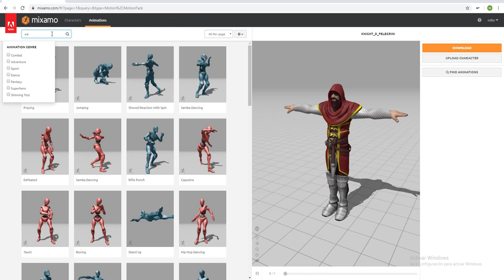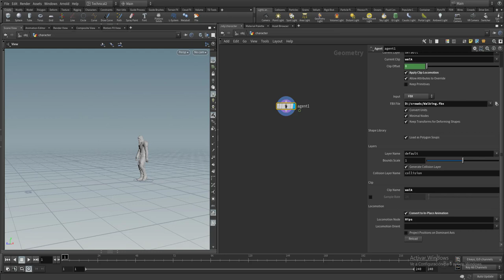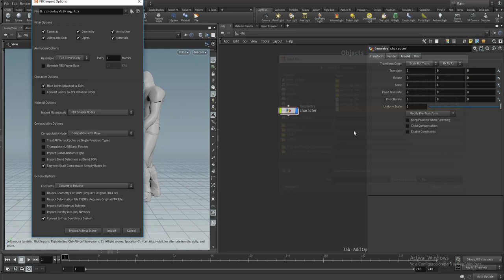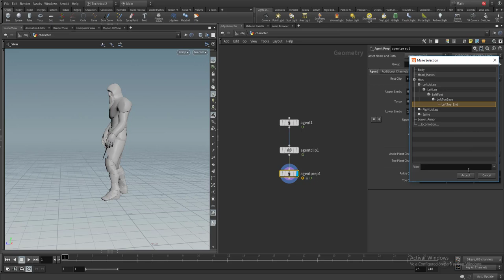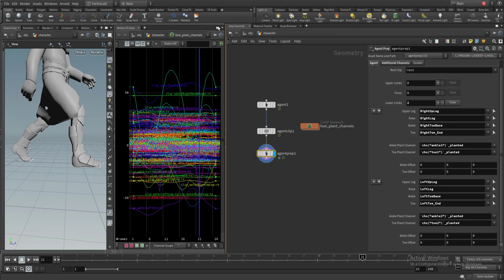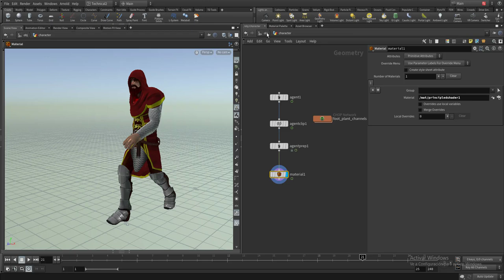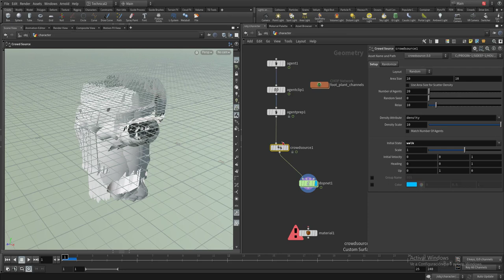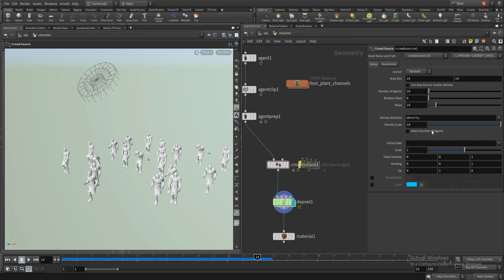Crowds 101. Capítulo V - Simulación de Crowds con Mixamo Characters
Configuraremos una simulación de crowds básica con personajes de mixamo.com, usando el nuevo workflow de houdini 17. Tras configurar los clips podríamos cachearlos al disco con un agent definition cache.